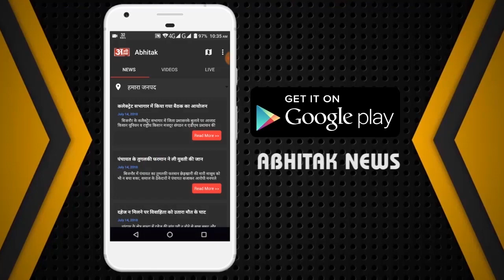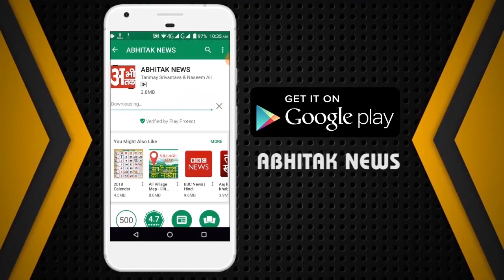NEWS ABHITAK HEADLINES 02.06.2023